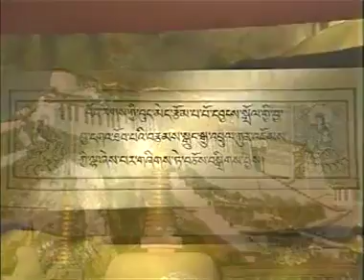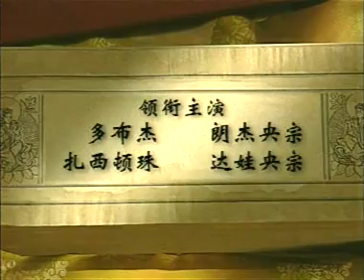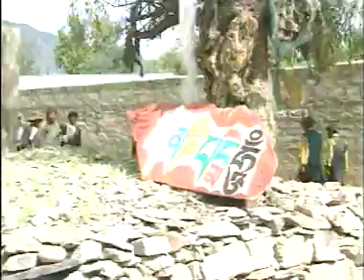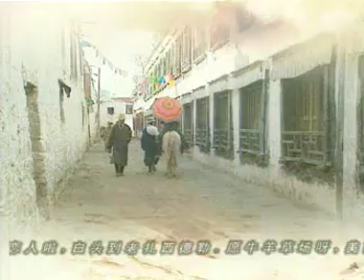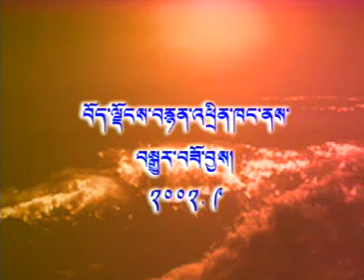ལྷ་སའི་སྔོན་བྱུང་གཏམ་རྒྱུད། ལེའུ་གཉིས་པ། (2/20)